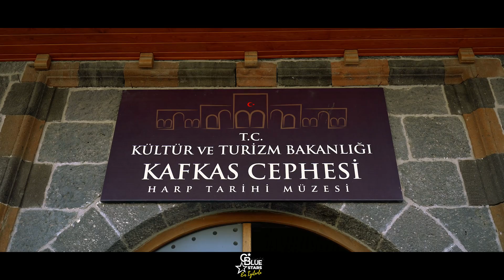2021 4. Çeyrek Doğu Ekspresi Kars Turu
2021 yılı 4. Çeyrek Blue Stars’ın en iyileri ile yola çıktığımız 90 kişilik
Doğu Ekspresi Kars Başarı Turumuzu tamamladık..

Unutulmayacak, iz bırakan Blue Stars ödülleri başarıyı yakalayan tüm profesyonellerimiz için
Tüm hızıyla devam edecek 🤩

Bir sonraki Başarı Turu ödülümüz 1. Çeyrek 2022 için şimdiden sabırsızlanıyoruz 🥳